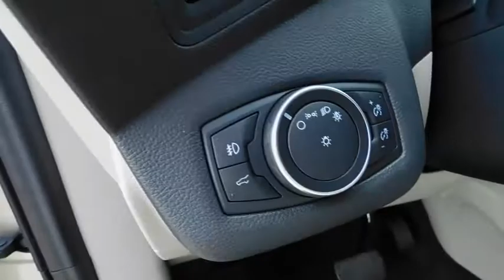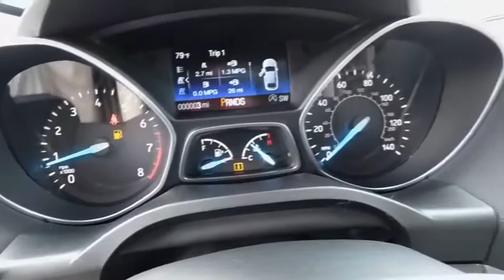2018 Ford Escape Wilson, Rocky Mount, Goldsboro, Tarboro, Greenville, NC EC82503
2018 Ford Escape

4170 Raleigh Road Parkway West